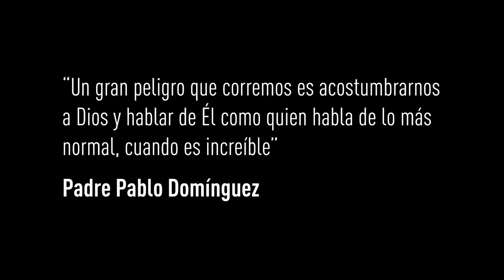Juan Manuel Cotelo: "La mejor historia para contar"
¿Qué historias crees que merecen ser contadas? Por razones que nos cuenta en este video, Juan Manuel decide dedicar su vida a contar historias que calmen nuestra sed. Escucha acá su testimonio.

Él nació en Madrid, está casado y es padre de tres hijas. Su vida la dedica a contar historias por medio del cine, dirigiendo y produciendo películas. Es el fundador y director de Infinito + 1, productora audiovisual y fundación que ayuda a personas necesitadas en todos los países donde estrenan sus películas. Algunas de las que ha hecho son "La Última Cima", "Tierra de María" y "Footprints".

Hoy está produciendo "El Mayor Regalo", una película testimonial sobre el perdón. Te invitamos a conocer más sobre ésta y a ayudar de muchas formas en su producción "Porque tenemos un arma capaz de detener cualquier guerra y queremos darla a conocer a todo el mundo, ¿nos ayudas?"

Si te gustó o te encantó esta charla, ¡compártela! Juntos podemos llevar el mensaje de Juan Manuel a miles de personas e impactar, junto con Cristo, a cada una de ellas.

- Grabado en: Auditorio del Duoc UC sede Alameda, en Santiago de Chile.